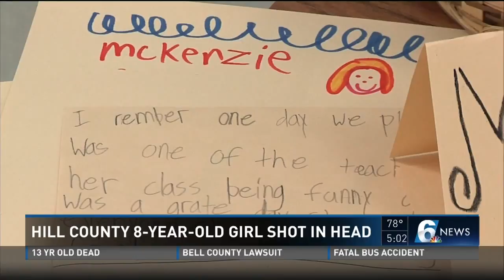Hill County 8-year-old girl shot in head